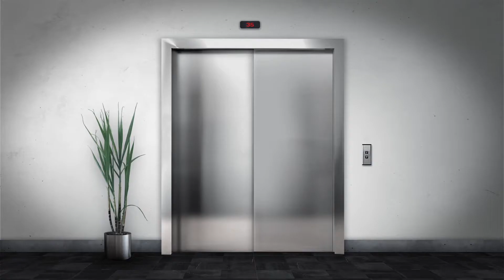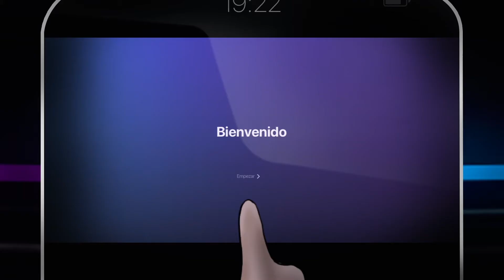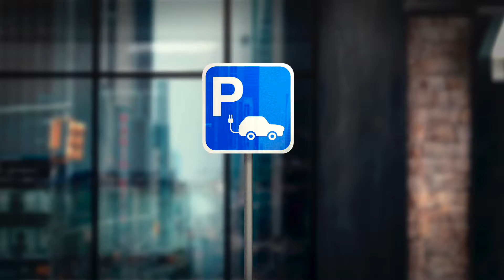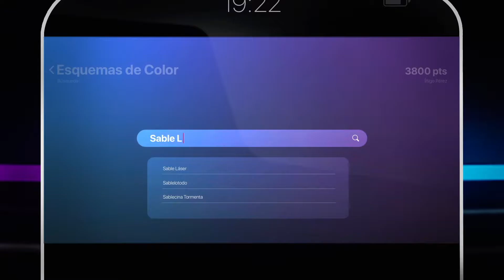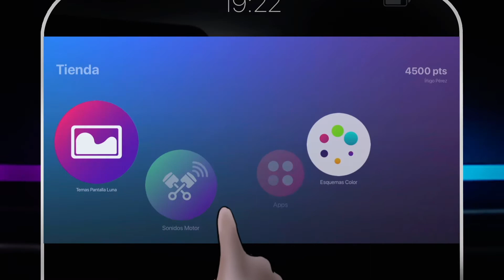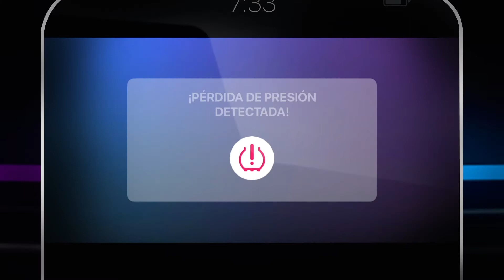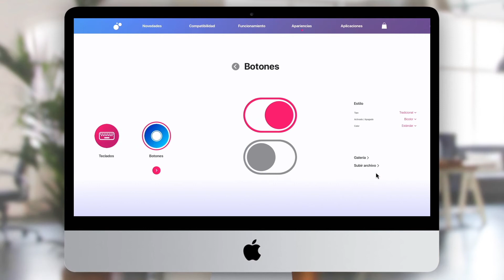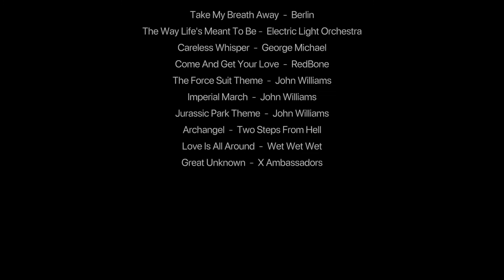BUBBLE.OS - CORTO ANIMADO DE PRESENTACIÓN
Este proyecto es un corto animado para presentar el sistema operativo Bubble.OS. Es un sistema para implementación en coches eléctricos basado en la personalización total y la realidad aumentada. Se busca presentar al público todas las características y posibilidades del software alejándose del típico vídeo aburrido de datos objetivos, buscando una vía más desenfadada y entretenida.

CHRLY DSIGN